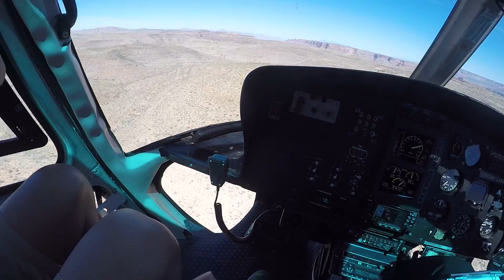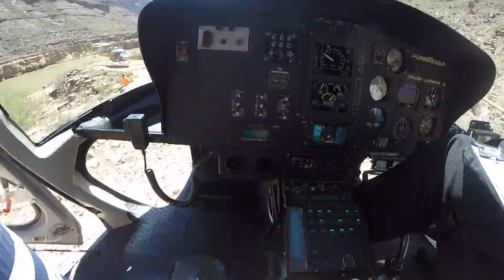Helicopter Ride at the Grand Canyon